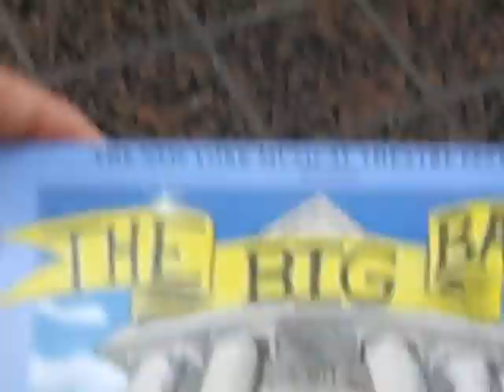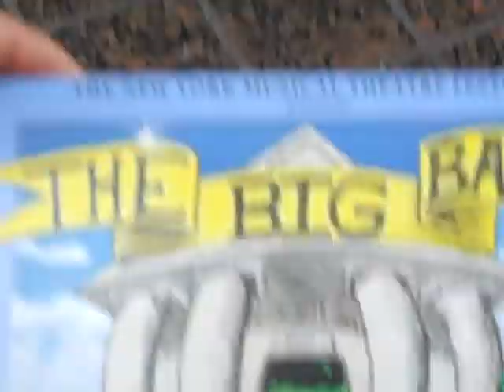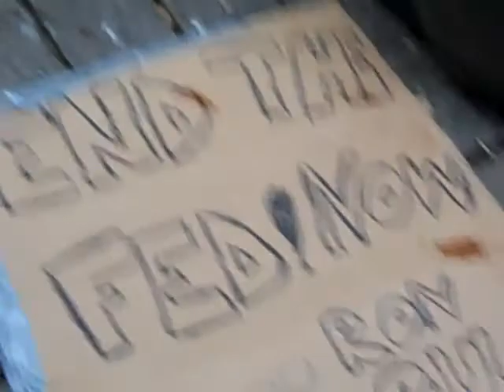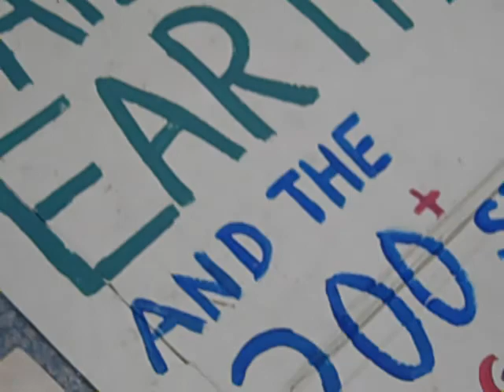liberty plaza protest, Day 1 or 2